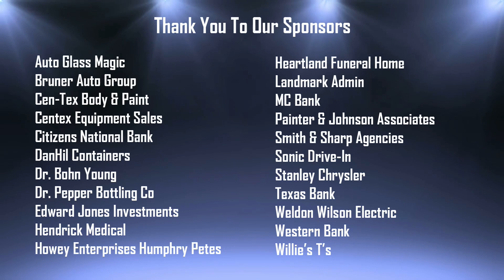Brownwood Lions Coach's Show 18 March 2024